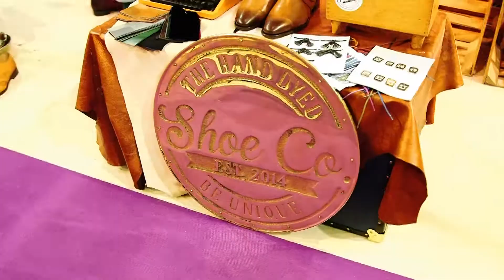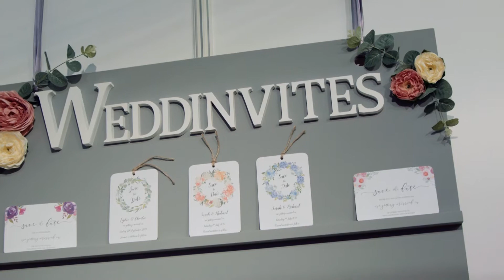The North East Wedding Fair 2018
The ultimate wedding planning day out for all brides and grooms in the North East and the West Midlands.

The West Midlands Wedding Fair: 20-21 October 2018
The North East Wedding Fair: 26-27 January 2019